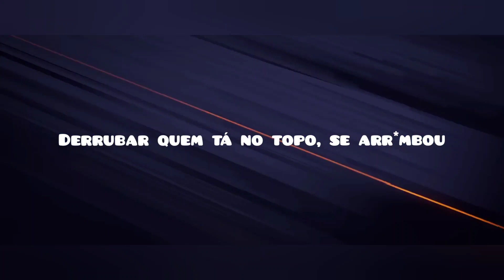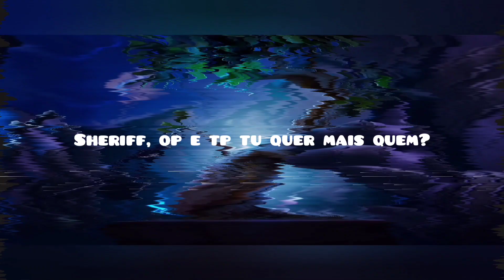Team TP - 220v | (chamber/Yoru/Omen) prévia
era pra ter algo aqui?